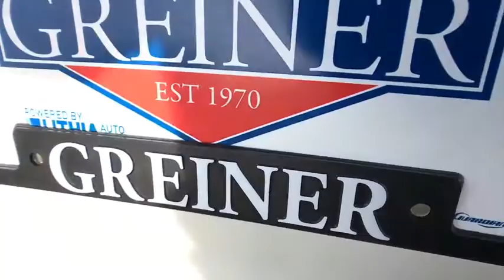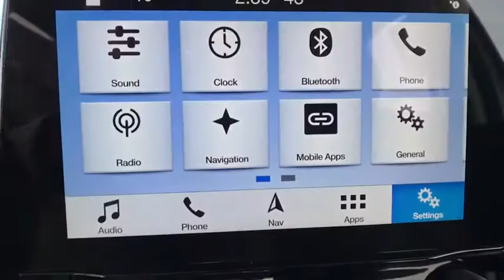2018 Ford EcoSport Casper, Powell, Cheyenne, Douglas, Sheridan, WY JC238293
New 2018 Ford EcoSport available in Casper, Wyoming at Lithia Ford Casper. Servicing the Powell, Cheyenne, Douglas, Sheridan, WY area.
2018 Ford EcoSport SE 4WD - Stock#: JC238293 - VIN#: MAJ6P1UL4JC238293

Sunroof NAV Heated Seats Back-Up Camera Satellite Radio SE CONVENIENCE PACKAGE TRANSMISSION: 6-SPEED AUTOMATIC W/SEL... 4x4. EPA 29 MPG Hwy/23 MPG City! SE trim Diamond White exterior and Medium Stone interior SEE MORE! KEY FEATURES INCLUDE: Heated Driver Seat Back-Up Camera Satellite Radio Ford SE with Diamond White exterior and Medium Stone interior features a 4 Cylinder Engine with 166 HP at 6500 RPM*. OPTION PACKAGES: SE CONVENIENCE PACKAGE 7 Speakers 110V/150W AC Power Outlet SYNC 3 Communications & Entertainment System w/47B enhanced voice recognition voice-activated touchscreen navigation system SiriusXM Traffic and Travel Link 8 LCD capacitive touchscreen in center stack w/swipe and pinch-to-zoom capability AppLink 911 Assist Apple CarPlay Android Auto and 2 smart-charging USB ports Blind Spot Information System (BLIS) cross-traffic alert Ambient Lighting SYNC Connect remote start lock and unlock for vehicle schedule specific times to remotely start vehicle locate parked vehicle check vehicle status ( service for 5 years from the vehicle sale date as recorded by the dealer) and Wi-Fi hotspot that connects up to 10 devices ( a trial subscription of 3 months or 3 gigabytes - ENGINE: 2.0L TI-VCT GDI I-4 auto start-stop technology (STD) DIAMOND WHITE TRANSMISSION: 6-SPEED AUTOMATIC W/SELECTSHIFT (STD) EQUIPMENT GROUP 200A. Rear Spoiler Sunroof 4x4 Aluminum Wheels Privacy Glass Keyless Entry Child Safety Locks. OUR OFFERINGS: The main goal here at Greiner Ford of Casper is to ensure you have a successful and enjoyable car-buying experience. Whether you are searching for a new or used vehicle or need quality auto repair parts or auto financing our dealership is ready to assist drivers in the Riverton WY Gillette and Sheridan areas with all of the above! Price does not include title license or $399 dealer doc fee. Only equipment basic to each model is listed. Call or email for complete specific vehicle information.